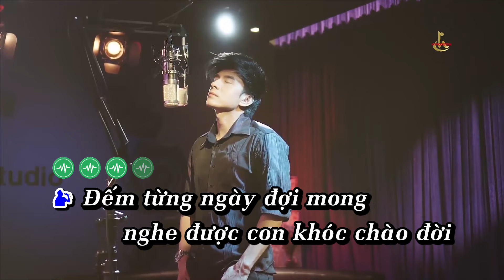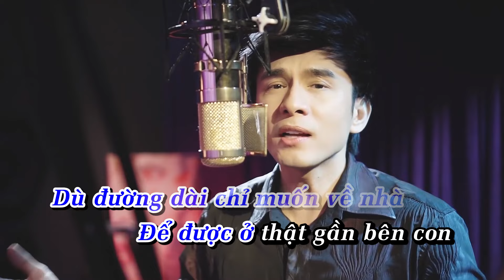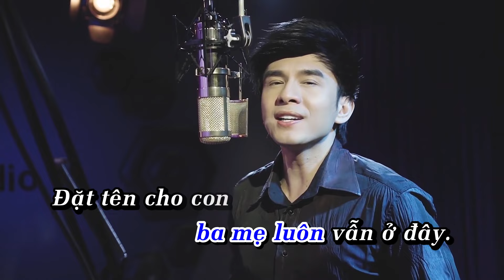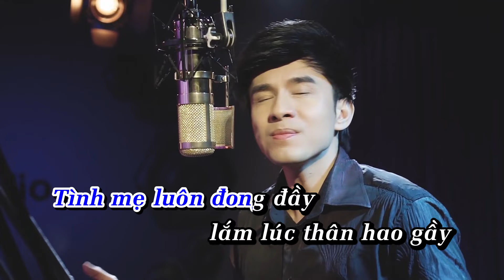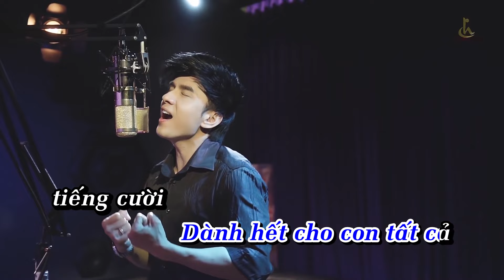KARAOKE || CON YÊU CỦA BA || ĐAN TRƯỜNG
Sáng tác : NS LƯƠNG BẰNG QUANG
Trình bày : CS ĐAN TRƯỜNG

Kênh Youtube Tổng hợp và Karaoke chính thức của HT Production